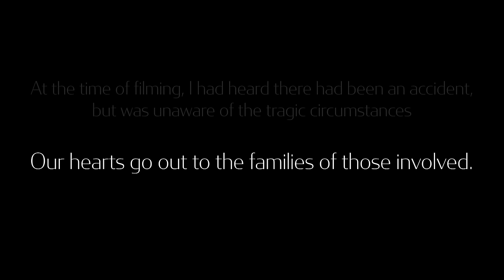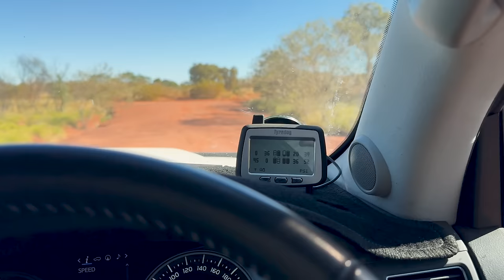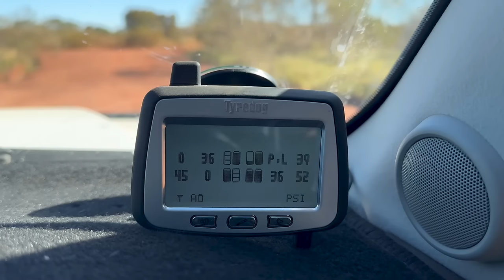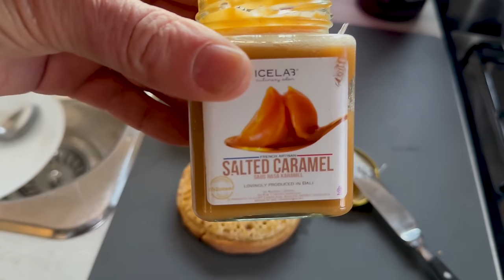Gils Solo Trip - Sh*t Magnet - Delays, Fatalities, Road Works & Repairs & the Tanami Track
Gil Hits the Road - Who would expect that you would encounter a fatality, road works and have to do repairs all whilst on the beginning of the Tanami Track.  Life is never boring and this time Gil wasn’t doing any stupid sh*t but he definitely was attracting it.

Unfortunately on 13th July 2023 there was a devastating single-vehicle approximately 20kms from the Stuart Highway intersection on the Tanami Road.
This accident claimed the lives of two people and left three others injured.
At the time of the filming I heard that there been an accident, but were unaware of the tragic circumstances.
Our hearts go out the families. ❤️

Information Links:-